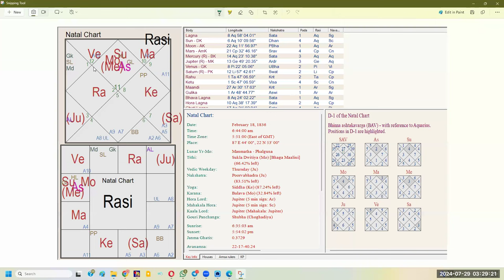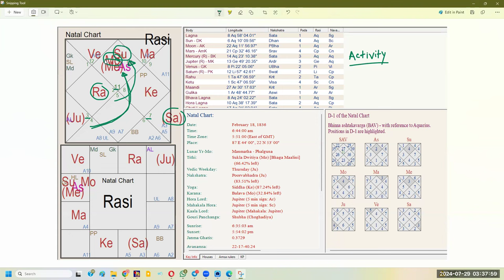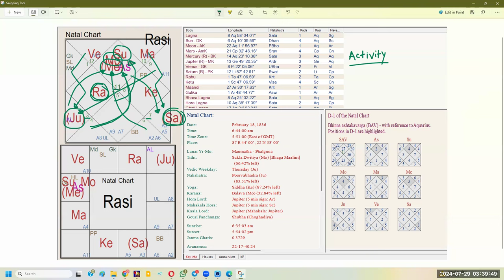Quick Karma Evaluation through Natal Chart & Prashna | with Example Horoscope